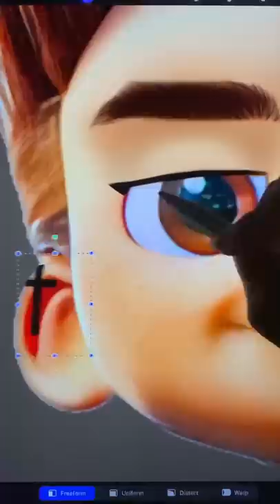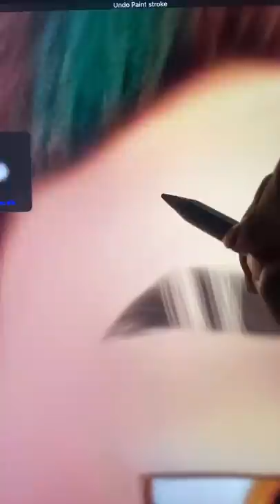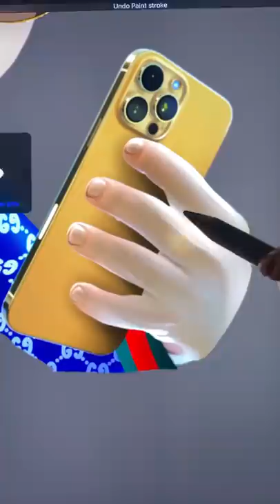Ryder Paw Patrol Glow Up Into Rich Kid - Paw Patrol The Movie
Thank youuu!!!